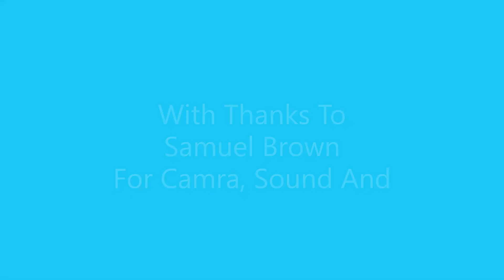Thought For The Day 30.11.22